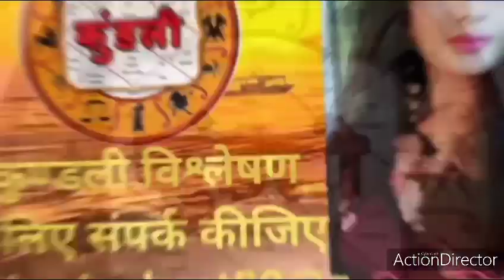तुला⚖️ LIBRA❤️ LOVE READING 💯 CAREER HEALTH MONEY🌈AUGUST 2021